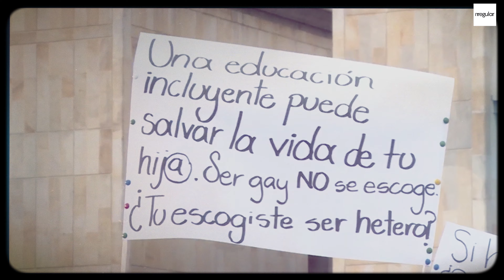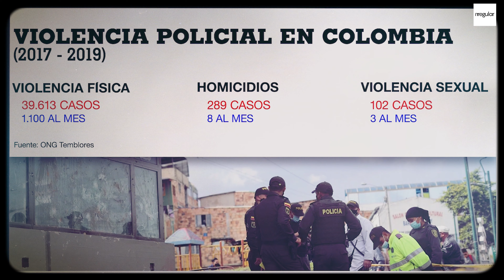Armenia: Amigos, Música y Comunidad | [irregular #16] Parte 1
​@Armeniamp3   Es una agrupación Bogotana cuya música rememora distintos sonidos del Pop y Rock Ochentero. Ellos desde su álbum debut auto-titulado lanzado el 2019 captaron la atención del publico local con una propuesta llena de canciones de amor. Pero desde hace unos años y con el lanzamiento de GRITA, su segundo larga duración del 2021, tocan otra temáticas con la salud mental, el suicidio, la violencia policial y la desaparición forzada.